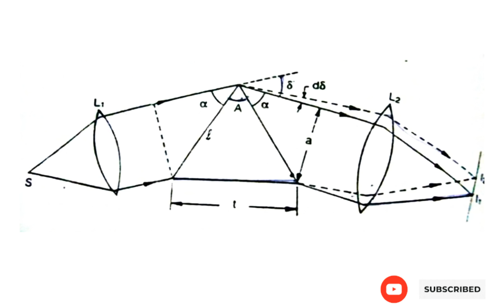Resolving Power of prism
Resolving Power of prism ‎@Study Materials From Sai